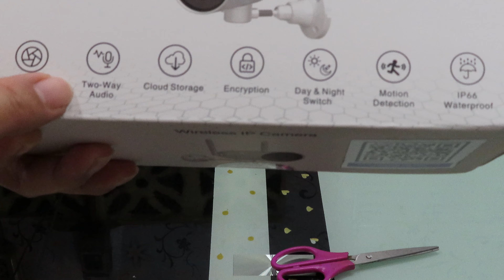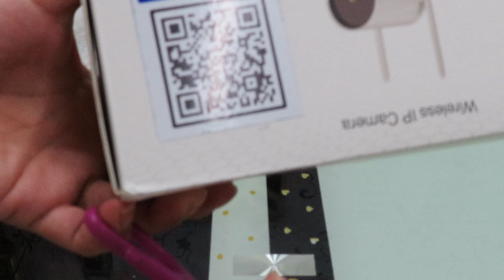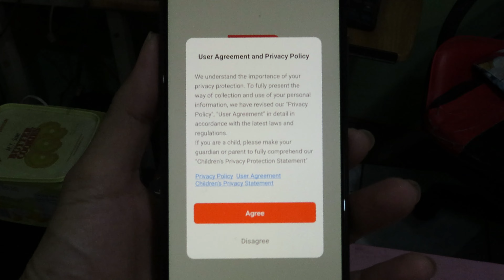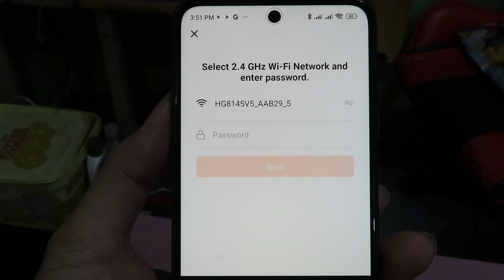How to Setup OneTech Peta Wireless Security Camera [◉¯]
Price: 2,399php
PETA  Waterproof Night Vision Pan Tilt Outdoor Security Camera - Protective and Powerful.

One tech's outdoor and two-way intercom allows you to communicate remotely and get live surveillance.

Main Features:

- Built-in mic and speaker audio

- Waterproof - Flexible storage

- Support 180° horizontal rotation

- Enhanced night-time recording

Peta gives you the security of staying inside your home with access to your property's outdoor premises.